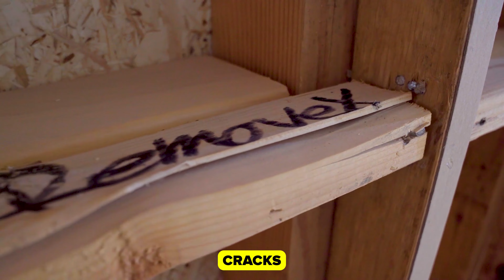FRAME WALK Inspection On A New Construction Home in Henderson NV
In this video, we're performing a FRAME WALK inspection on a brand new custom construction home in Henderson, Nevada. This property is in a double gated community inside MacDonald Highlands called Dragon Rock by Blue Heron. It's an important inspection that will help us ensure that the home is structurally sound and following the designs that my clients have picked for their structural design and floor plan.

KAORI NAGAO
Las Vegas Lifestyle Specialist
BS.0145932

SOCIAL:
TOOLS:
ABOUT ME:

Originally from Yokohama, Japan, I am a wife, a mother of two daughters, and a mother of a mini-Golden doodle dog. I’m a passionate entrepreneur, and besides my career in the real estate industry, I own two local restaurants in Southern Highlands.

I attended an international school from an early age and moved to Southern California at the age of 18. I attended the University of California, Riverside and Los Angeles with a degree in Business Administration and Entrepreneurship.

Having lived in Las Vegas for the last 17 years, I am so familiar with the city of Las Vegas that
I call myself a Las Vegas lifestyle specialist.

I offer buying, selling and investing services in Las Vegas and Henderson, Nevada, USA.

My goal is to help you build wealth through real estate.

I’m focusing on family relocation to Las Vegas and investors looking to build wealth through real estate.

I am very excited to work for Sotheby’s, a global company with offices in 78 countries including Japan.

I want you to know that I can help you internationally, not just US real estate services.